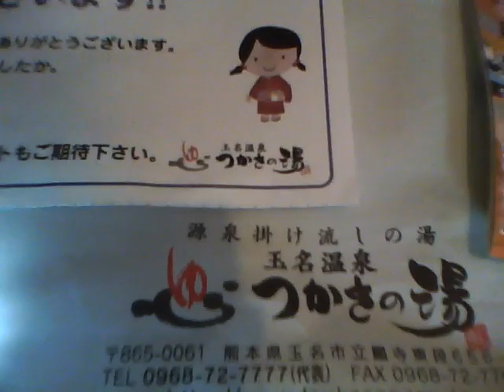目玉オヤジストラップ.mp4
熊本のつかさの湯さんの企画「カレーみゅーじあむ」のUstのなぞかけで、女子カレー委員長に選んでもらっていただきました。